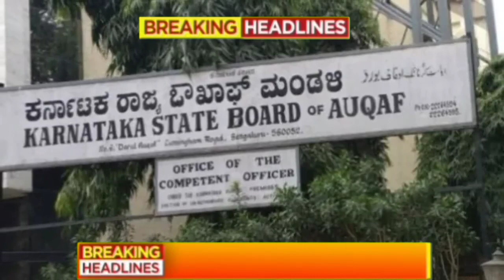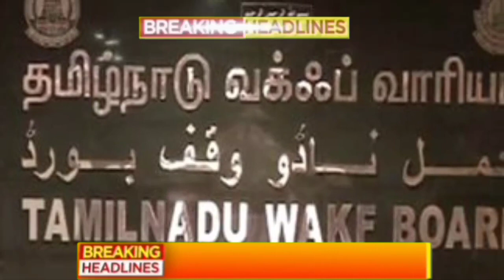Aaj 20 September sabhi mukhya taza samachar |Sansad mai Nagrikta kanun par bole amit shah